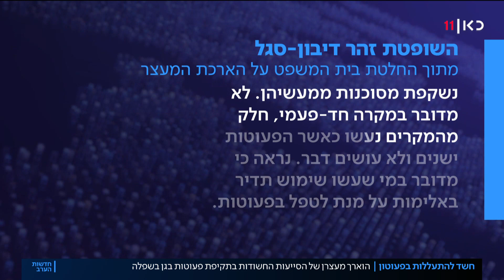"מי שבכה קיבל סטירה": שתי סייעות נעצרו בחשד להתעללות בגן בשפלה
כאן חדשות | המשטרה עצרה היום שתי סייעות בחשד שהתעללו בפעוטות בגן בשפלה. בימים האחרונים תועדו החשודות במצלמות אבטחה מכות את הילדים, מפילות אותם על הרצפה וזורקות עליהם חפצים. ההורים הגיעו היום לבית המשפט כדי להתעמת עם הסייעות, שיישארו במעצר לפחות עוד שלושה ימים. כתבתה של הדס גרינברג, מתוך חדשות הערב 28.07.20